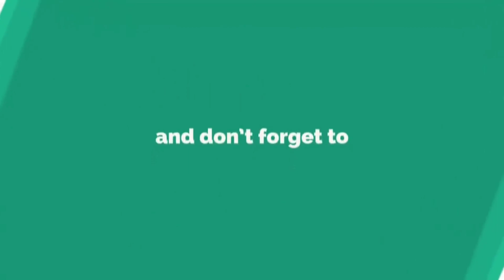Emerging talents : Tom Banton | EP. 5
Banton's swashbuckling strokeplay gained him comparisons with Kevin Pietersen in the English summer of 2019 when he shone at the top of the Somerset order. Global recognition and franchise demand followed rapidly. Having played hockey since he was a young boy, his reverse sweep is just as effective as his defense of the future and he hopes his international career will include test cricket.